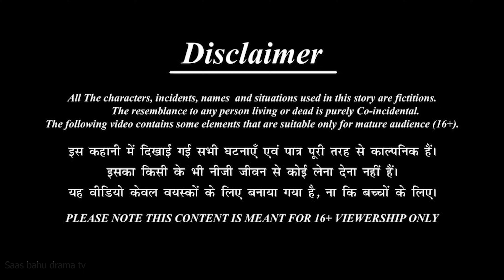सुहागरात पर टूटा पलंग || Jeth bahu Ki romantic kahani | jeth bahu se pyar | Hindi Kahaniya